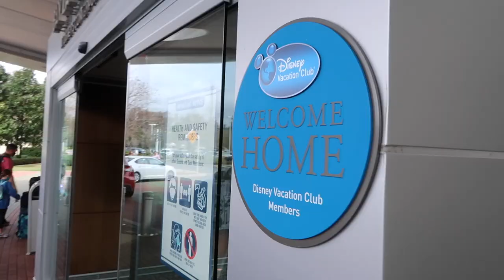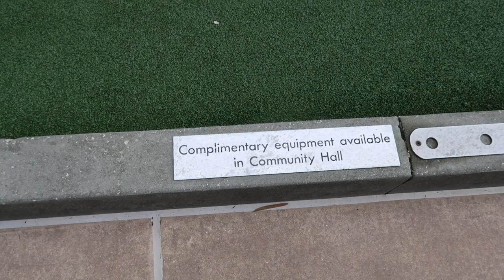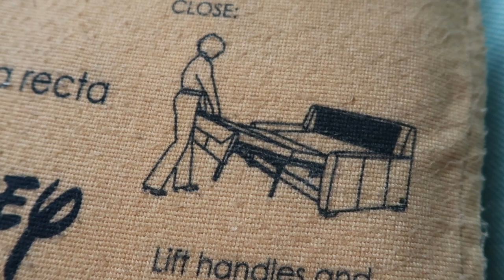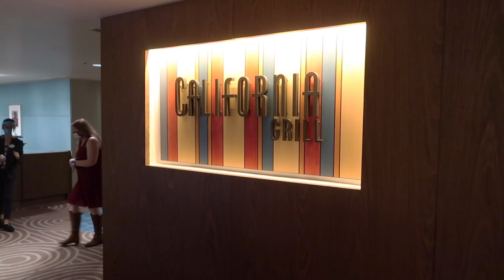Our Stay at Bay Lake Tower! Disney’s Contemporary Resort-Castle View Room, Pool, & California Grill!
Dylan & Michael:
Youtube.com/c/ThemeParkObsessionDD

💌📦📪To send mail:
Spencer Emmons